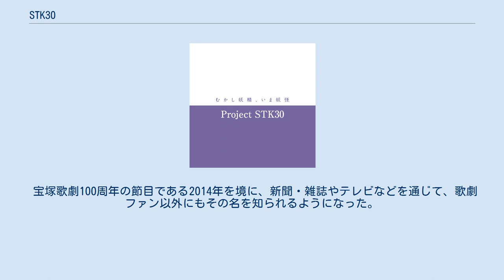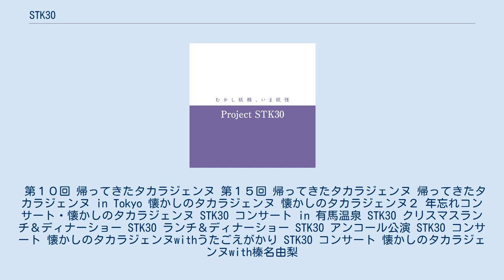STK30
STK30は、日本の女性3人組のグループ。
メンバー全員が宝塚歌劇団出身。
それぞれに女優として活躍する傍ら、時折メンバーが集まり公演を行う。
 宝塚歌劇団出身の3人が、「昭和（S）宝塚（T）歌劇（K）S30年代生まれ（３０）」の名にふさわしく歌劇の華やかさの中に50代女性としての哀愁を匂わせながら、半ば自虐的なパフォーマンスを行うユニット。
テーマは「むかし妖精、いま妖怪」「花も嵐も踏み越えた５０代」「加齢を華麗に」。
 宝塚歌劇100周年の節目である2014年を境に、新聞・雑誌やテレビなどを通じて、歌劇ファン以外にもその名を知られるようになった。
 第１０回 帰ってきたタカラジェンヌ 第１５回 帰ってきたタカラジェンヌ 帰ってきたタカラジェンヌ in Tokyo 懐かしのタカラジェンヌ 懐かしのタカラジェンヌ２ 年忘れコンサート・懐かしのタカラジェンヌ STK30 コンサート in 有馬温泉 STK30 クリスマスランチ＆ディナーショー STK30 ランチ＆ディナーショー STK30 アンコール公演 STK30 コンサート 懐かしのタカラジェンヌwithうたごえがかり STK30 コンサート 懐かしのタカラジェンヌwith榛名由梨